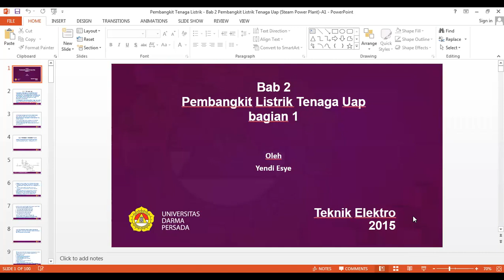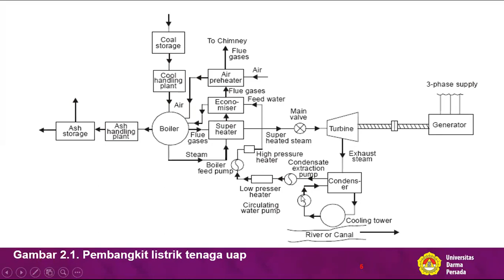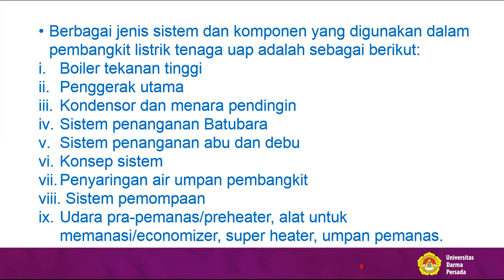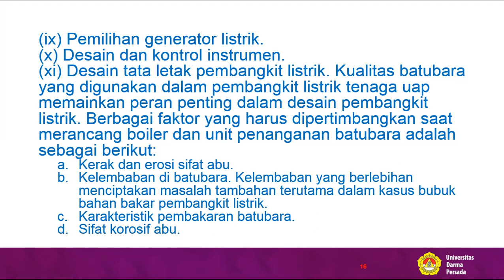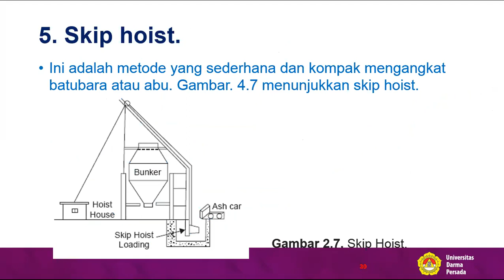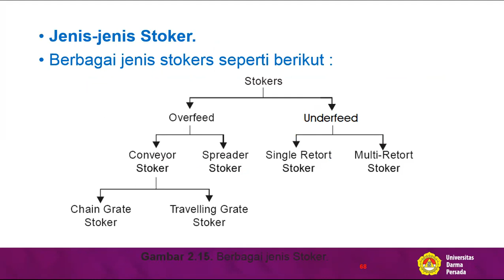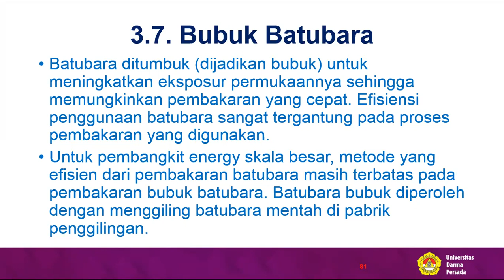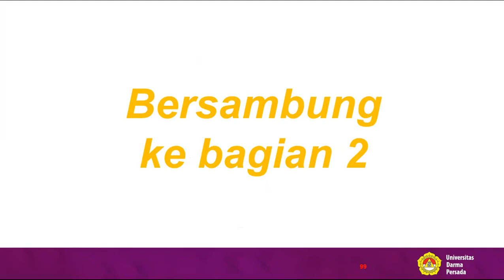Kuliah Pembangkit Tenaga Listrik Kelas Pagi Pertemuan 2- 2020-10-13 zoom